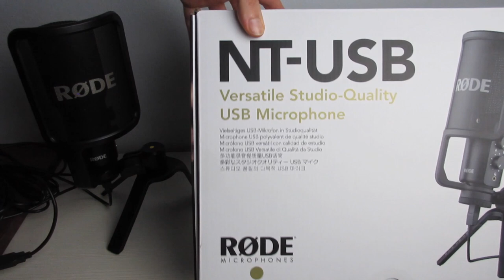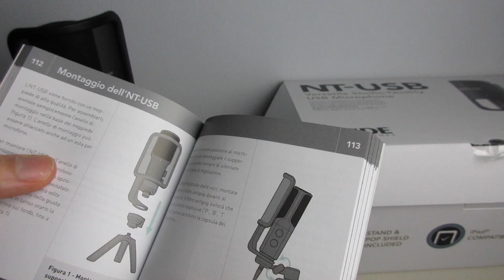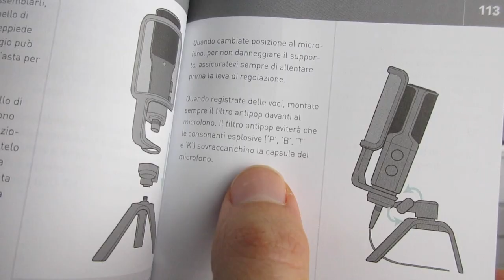Rode NT USB Microfono a condensatore - TEST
Rode NT USB (con filtro anti pop + case) recensito
Rode NT USB Mini

📌Asta Microfono da tavolo RODE
📌Pannelli fonoassorbenti (20 pezzi)
📌Sony MDR-7506 Cuffie Stereo Over-Ear
📌Sony MDR-XB50AP Cuffie In-Ear